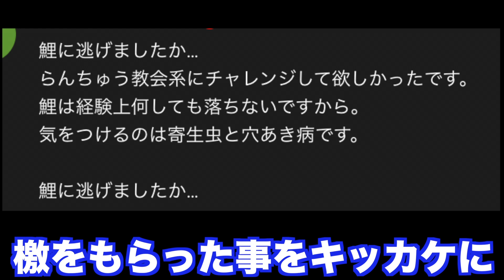波乱！？飼ってみて分かる。日本のらんちゅうは…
▼▼▼ きんぎょのくぅInfo ▼▼▼